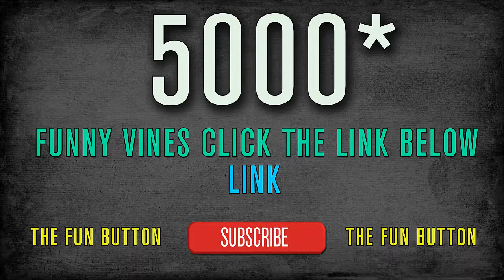Funny videos to watch on youtube when bored by Funny Vines - youtube funny videos 2014 - 13